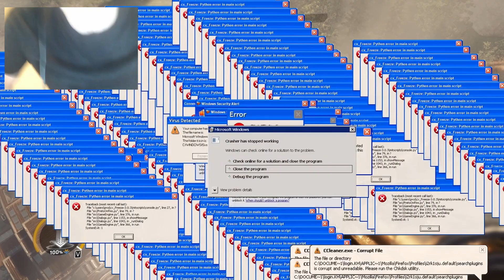Sweaty gamer plays titanfall 2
WARNING: LOUD
Please lower your volume!